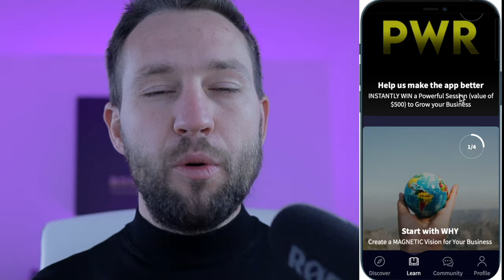How to Create a Powerful and Sustainable Business with Chloë Thomas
Best selling Author, International Speaker, and host of both the Award-winning eCommerce MasterPlan AND Keep Optimising Podcasts.

Chloë is one of the Top 30 eCommerce Influencers 2021 (Scurri), and her podcasts are regularly included in lists of the top eCommerce & marketing podcasts in the world.

Chloë Thomas has been in eCommerce since 2003, she’s worked client-side, agency-side, and adviser-side. Over the years she’s helped retailers and brands large and small, and there’s barely a part of the eCommerce landscape she’s not got involved with. One thing she’s always done is solve eCommerce Marketing Problems.